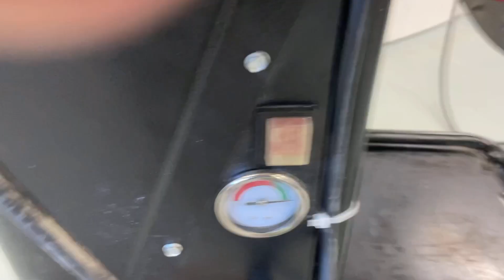Köp Stoftavskiljare Pullman Ermator S26 på Klaravik